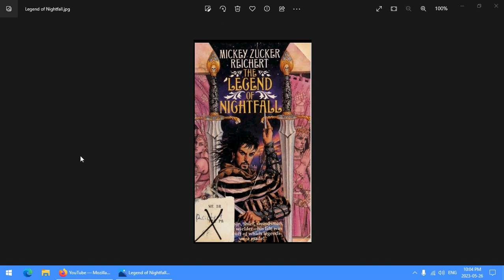Bookish Ramblings: The Legend of Nightfall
The Legend of Nightfall is a novel by Mickey Zucker Reichert about whom I know nothing but the fact that this is a person who has written a fair few books, including this one. It's about a jack-of-all-trades criminal who finds himself geas-bound to help the most naive prince you'll ever see.

The edition I read was published in 1993 by Daw Books Inc. The cover art is another Jody Lee piece.